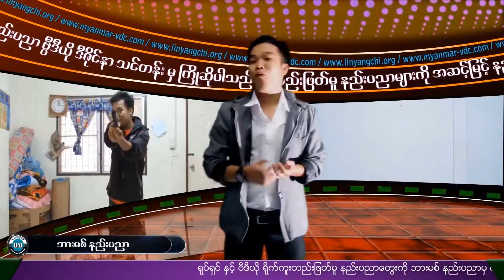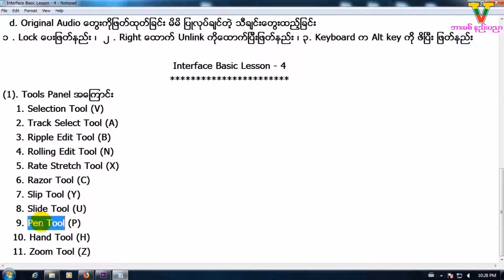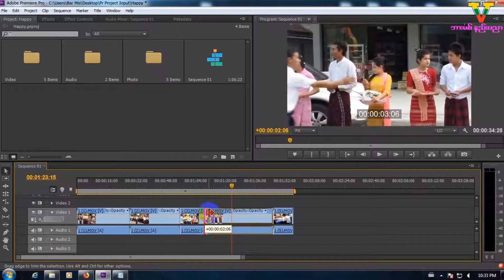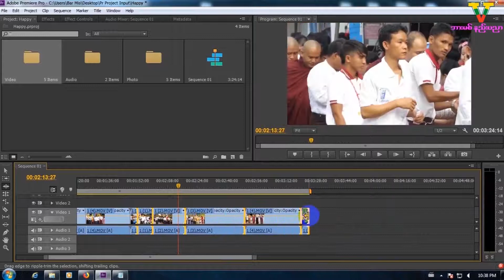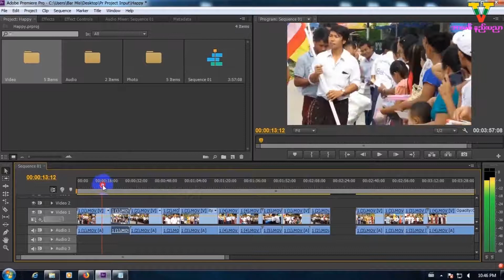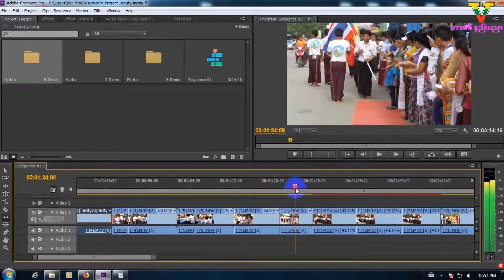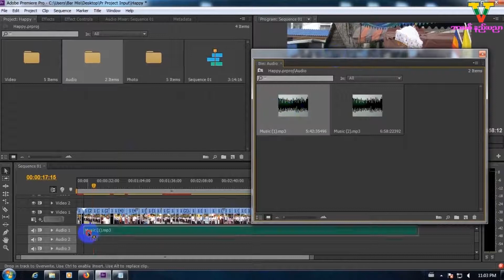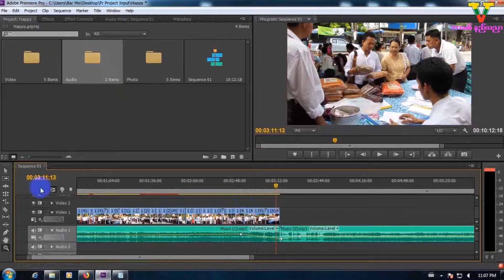Video တည္းျဖတ္ Basics 4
Bar Mis နည္းပညာ မွ ၾကိဳဆုိပါခင္ဗ်ာ
လာေရာက္ၾကည့္ရွႈေပးတဲ့တစ္ဦးခ်င္းဆီကုိေက်းဇူးတင္ပါတယ္
နည္းပညာနွင့္ပတ္သက္ေသာ သခၤန္းစာမ်ားကုိေန႔စဥ္တင္ဆက္ေပးသြားမွာမုိ႔
သူငယ္ခ်င္းတို႔ဆီ တိုက္ရိုက္ ေလ့လာလိုရမွာ